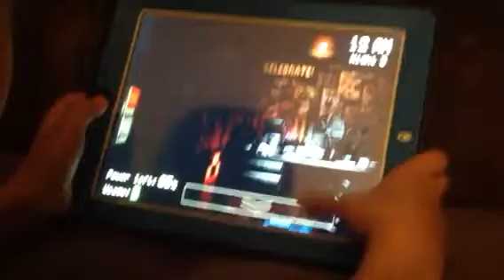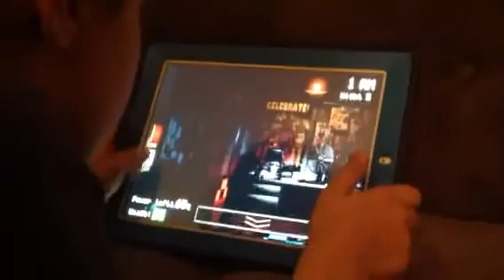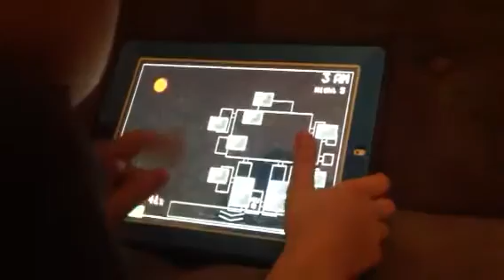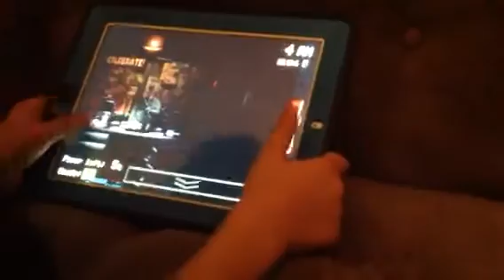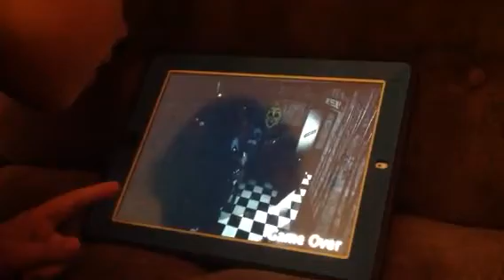Five Nights at Freddy's game play